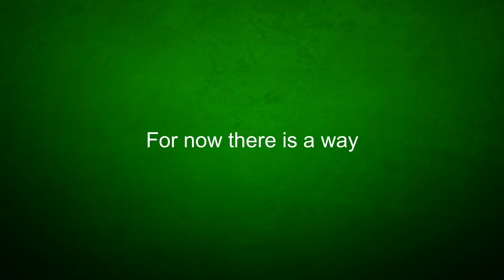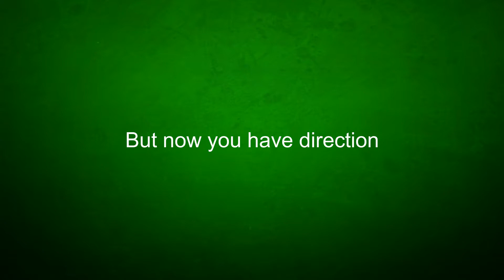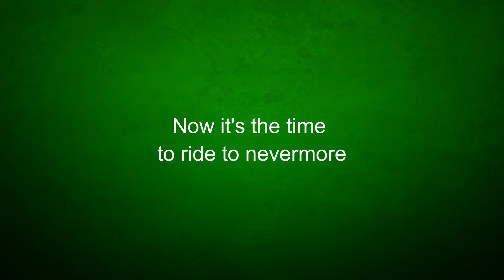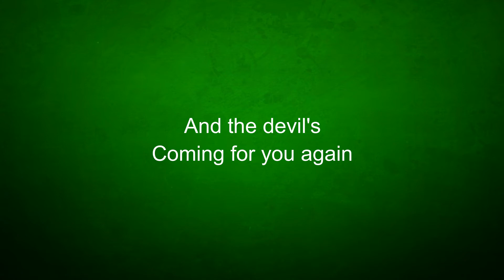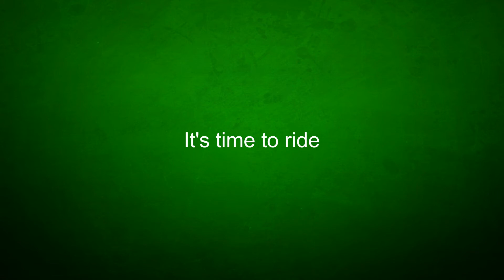Chastain - The Winds Of Change (lyrics)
From album Mystery Of Illusion